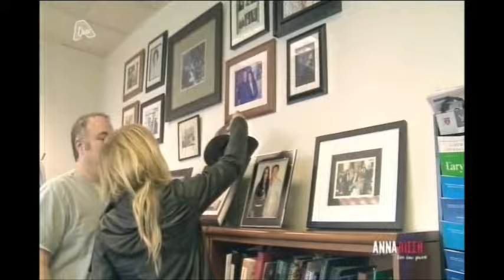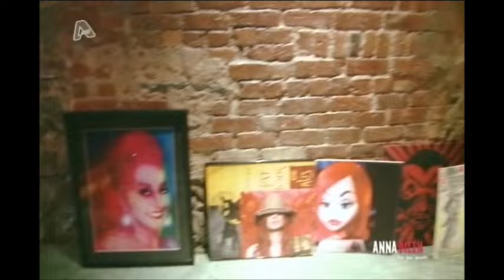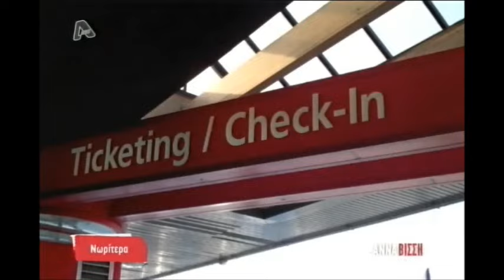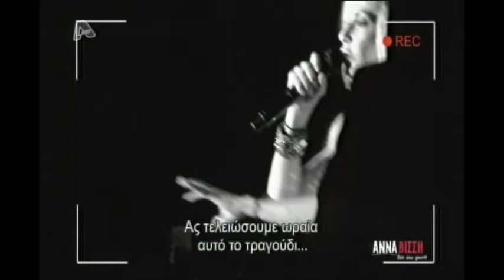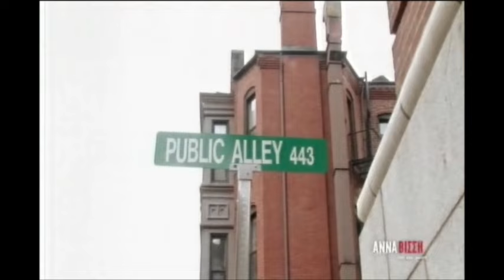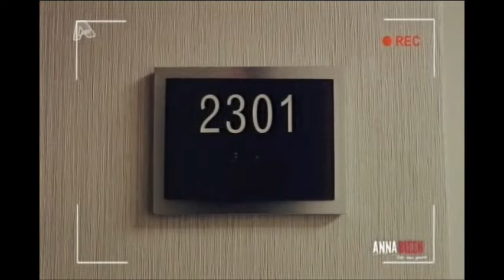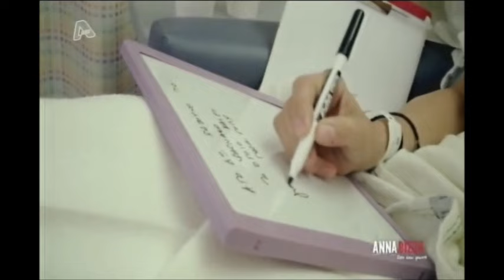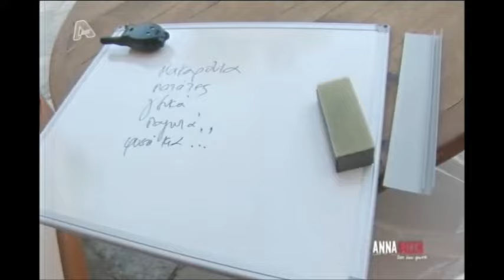Άννα Βίσση - Όσο Έχω Φωνή, Επεισόδιο 2 (26/10/2011)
Anna Vissi - Oso Eho Foni, Episode 2 (26/10/2011)

Note for non-Greek speakers:
# Click the "CC" button on the bottom right of the video player.
# Click the captions/subtitles menu button to turn the English subtitles ON!